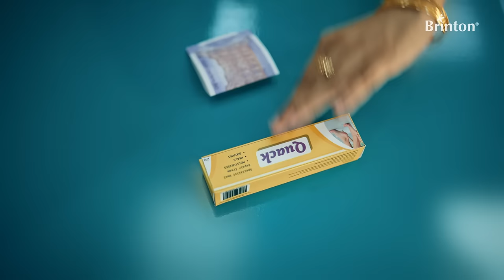Crack Hai Toh Krack Cream | 30-Year Legacy of India’s #1 Heel Repair Brand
Krack Cream - India’s No. 1 Heel Repair Brand carries 30 years of legacy and relieves heel pain with a power of 7 herbs.

Get soft and smooth feet in 5 days - with Krack Cream!